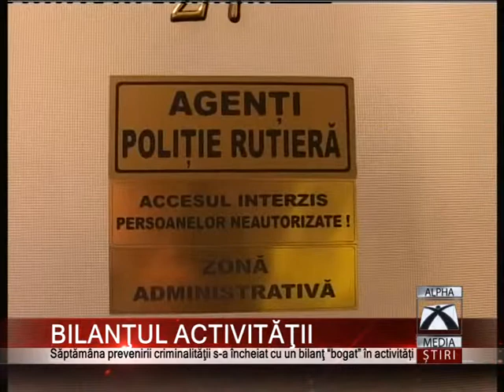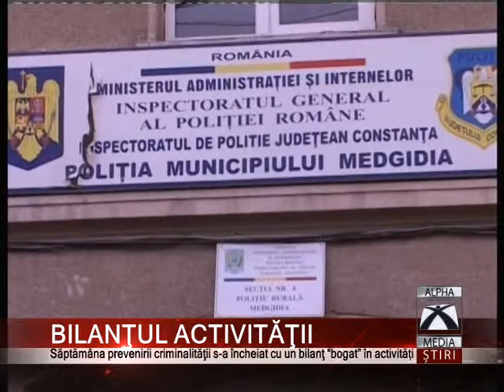BILANŢUL ACTIVITĂŢII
Săptămâna prevenirii criminalităţii'' s-a încheiat cu un bilanţ ''bogat'' în activități. Astfel, oamenii legii au acționat în peste 10 unități de învățământ și 16 instituții importante din Medgidia. Cea mai atractivă zi din program a fost cea a porților deschise.